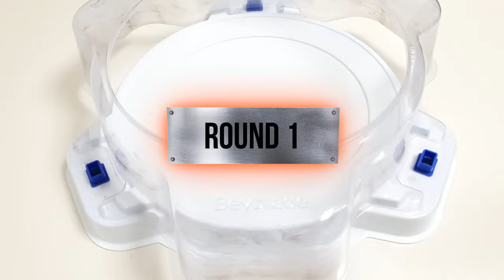【Beyblade Burst GOD VS Beyblade Burst Cho-Z A six member battle】 ベイブレードバースト 베이블레이드 버스트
Beyblade X
Chrome Ryugu

Beyblade Burst
Beyblade X